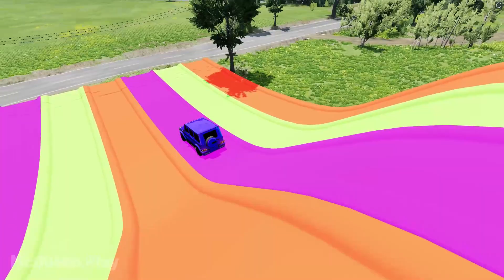Flatbed Trailer Cars Transporatation with Truck - Pothole vs Car - BeamNG.Drive #5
Flatbed Trailer Cars Transporatation with Truck - Pothole vs Car - BeamNG.Drive

BeamNG.Drive official mod repository Flatbed Trailer Cars Transporatation with Truck - Pothole vs Car - BeamNG.Drive #5